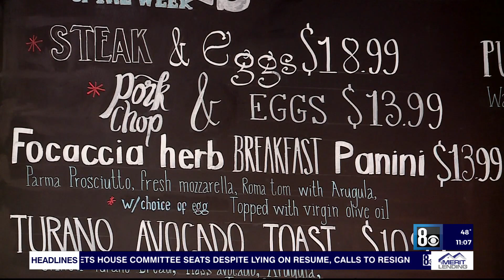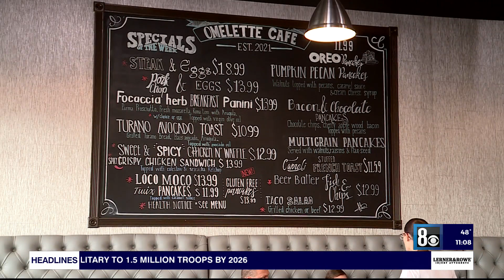Valley restaurants scrambling to find decent egg prices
Many people throughout the valley are scrambling to find eggs at a decent price, everyone from grocery shoppers to small businesses.